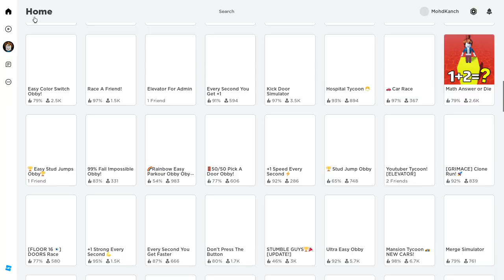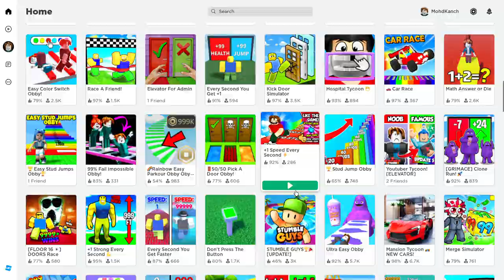Roblox (dawat ni zabaan)